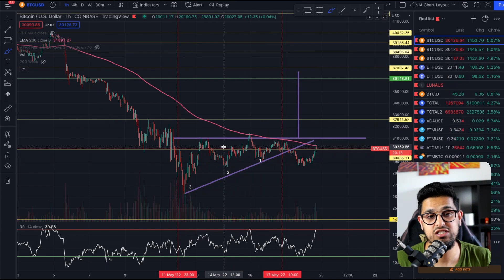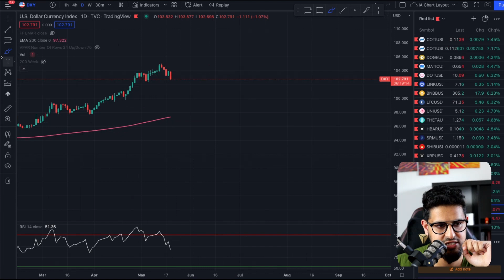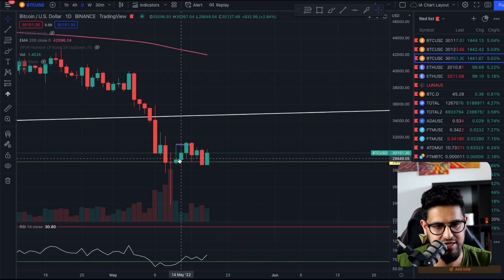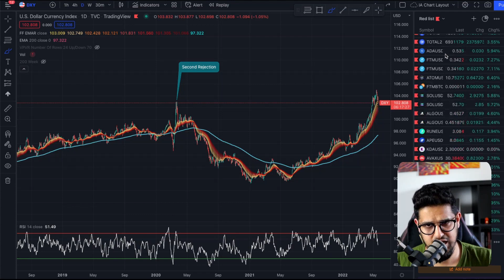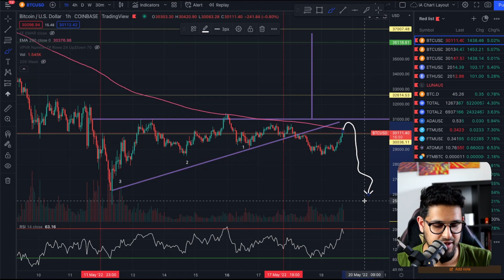*This* will allow BITCOIN & FANTOM to PUMP! Will it last...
💰 Get a TREZOR Hardware Wallet with FREE 25 EURO Voucher

🚀 UDEMY: CONTINUE TO LEVEL UP AND EXPAND OPPORTUNITIES WITH ONLINE COURSES!

Timecodes
00:00 - BTC Green day
02:06 - Wider Market Economy
03:12 - $ Index
05:46 - BTC Key lvls
07:10 - Portfolio Advice